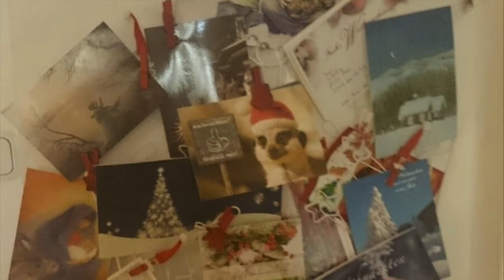Coming home for Christmas tonight - Jan Stella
Coming home for Christmas tonight

Music & Lyrics by Jan Stella 2016

Coming home for Christmas, turn back time for a while
eave behind your business, and burdens fade mile for mile
My boyhood in mind I  remember
this old haze of spice and amber

You take a deep breath and you realize
forgotten all causes to agonize
Beneath the winter skies

leave behind your business, and burdens fade mile for mile
at home there’s someone who waits for you
who loves you no matter what you do

look at the world with childrens’ eyes

Coming home for Christmas, had something to rue
longin’ for forgiveness, and then I met you
you came to my life and you gave me peace
we join and celebrate our release
Home is where you are, babe, and heaven agrees